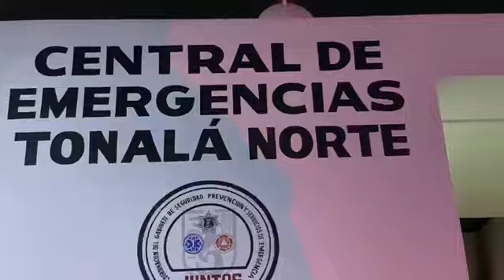Motociclista lucha por vivir al interior de una Cruz Verde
Un fuerte accidente ocurrió entre las calles de Tonalá, en donde uno de los involucrados escapó para evadir su responsabilidad.